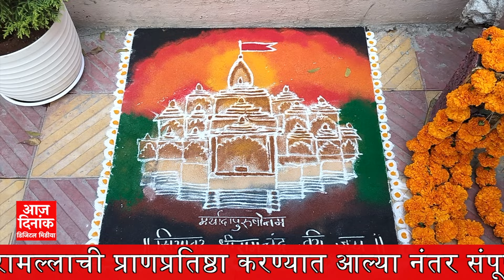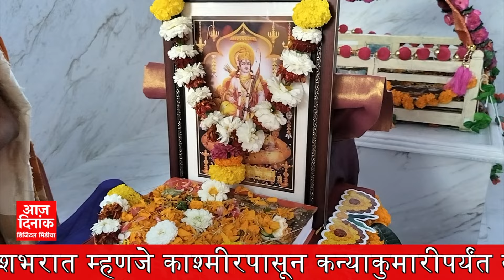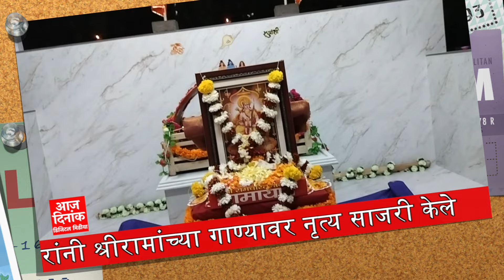Shree Ramalla's in High Class Residence हाय क्लास रेसिडेन्सीत श्री रामल्लांचा जयघोष Suhas Relekar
Diwali is being celebrated by the citizens of the country from Kashmir to Kanyakumari, the citizens of the country are celebrating Diwali by making rangolis from the temples and in the locality where they live, taking out the palanquin of Ramalla and setting off firecrackers. In the high class residence here, Ramalla's palanquin was taken from the society gate and through various programs, children artists chanted for Shri Ramalla and danced to the song of Shri Ram and other programs were celebrated in the high class residence.
अयोध्येत श्री रामाची प्राणप्रतिष्ठा देशभरात विविध कार्यक्रमांचे आयोजन  अयोध्येत श्री रामल्लाची प्राणप्रतिष्ठा करण्यात आल्यानंतर संपूर्ण देशभरात म्हणजे काश्मीरपासून कन्याकुमारी पर्यंत नागरिकांनी देशात सर्वत्रच दिवाळी साजरी करण्यात येत आहे देशातील नागरिकांनी देवळांमधून तसेच आपण रहात असलेल्या परिसरात रांगोळ्या काढत रामल्लाची पालखी काढून फटाके उडवत आनंदोत्सव साजरा करण्यात आला तर पुण्यातील बावधन येथील हाय क्लास रेसिडन्सीत हि सोसायटी गेट पासून रामल्लांची पालखी काढून विविध कार्यक्रमाच्या माध्यमातून हाय क्लास रेसिडेन्सीत श्री रामल्लांचा जयघोष करीत बाल कलाकारांनी श्रीरामांच्या गाण्यावर नृत्य आणि इतर कार्यक्रम करीत आंनदोत्सव साजरा करण्यात आला